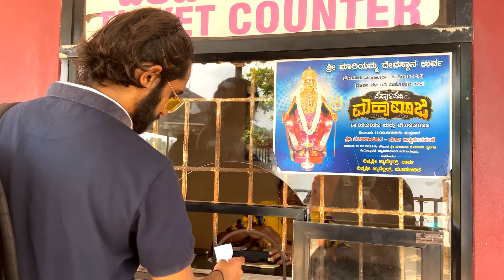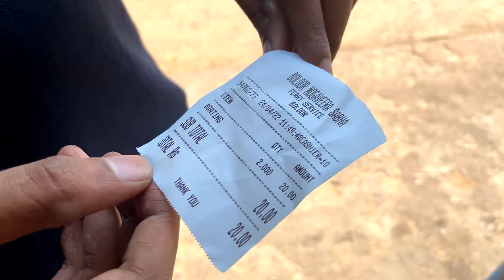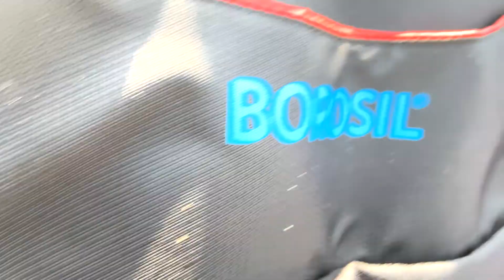TANNIRBAVI TO SULTHAN BATTHERY VLOG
In this video I have shown how it feels to visit Sulthan Batthery via Tannirbavi Ferry Point

Gadgets used:
- Mobile / Camera : iPhone 11

Tannirbavi to Sulthan Bathery, Mangalore

Distance from Mangalore city: 10 to 15km